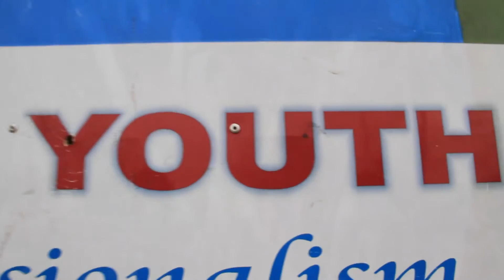Katlehong Offline Event, MMM RSA 09 04 16